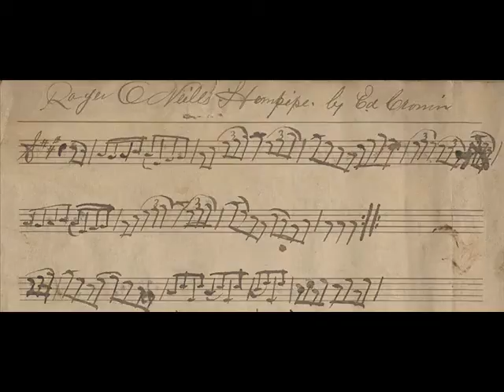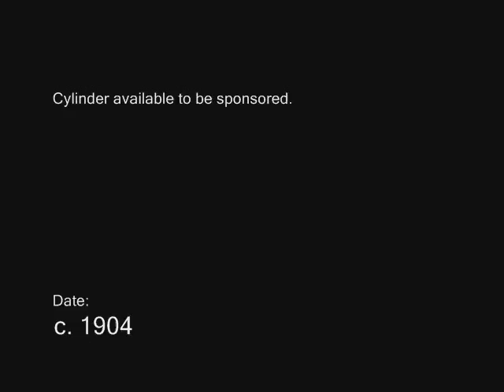Banish Misfortune - Edward Cronin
Banish Misfortune, wax cylinder recording

Tune Type: Jig
ON 1903, # 776 (where it was notated from Cronin, who is also the performer here); ON 1907, # 53.

This is a masterly performance by Cronin, in a rich style that might once have been common throughout Munster.

This is one of the instances where we can match a notation in O’Neill with a sound recording of the same tune being played by the performer who contributed it.